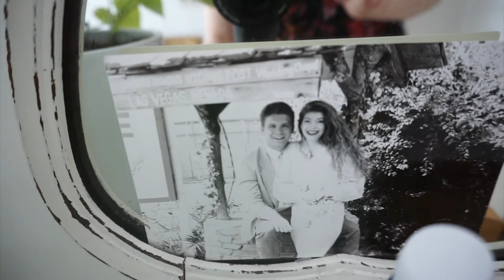NEW YORK CITY ROOM TOUR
Hi y'all! Welcome to my bedroom in Brooklyn, New York. My personal style is heavily influenced by vintage clothing and antique furniture. I'm a huge thrifter so I love a bargains and I love shopping second hand. Watch this video to find out where I buy my antique and second hand furniture around NYC.
Links to where I bought my furniture:

Dobbin St. Co-op